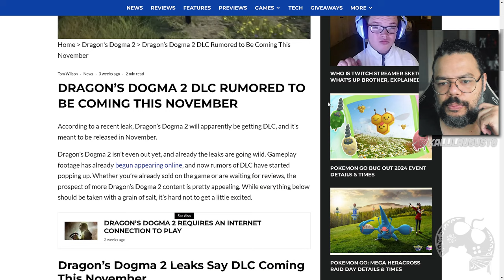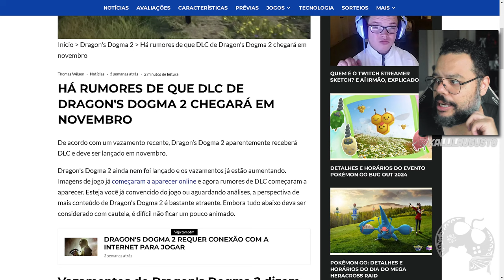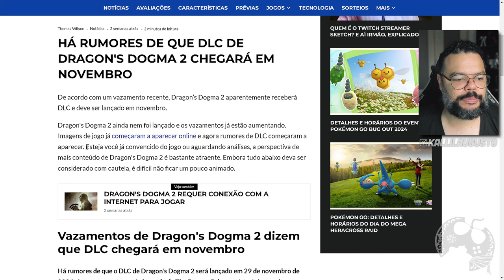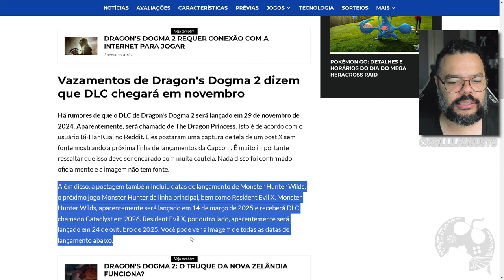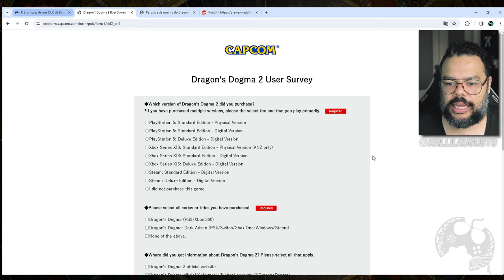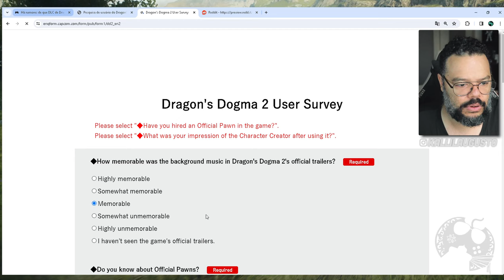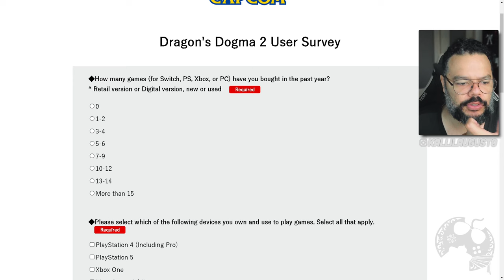DRAGON'S DOGMA 2 | TUDO SOBRE A POSSÍVEL DLC DO JOGO! ATÉ ENQUETE OFICIAL ESTÁ ROLANDO!!!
Me Contate

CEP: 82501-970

Kallil Augusto

Hashtags